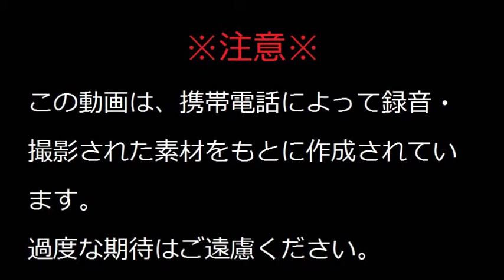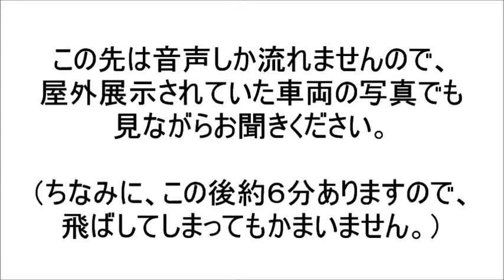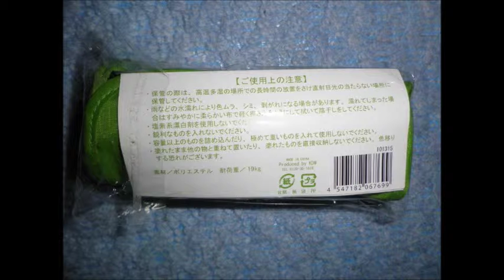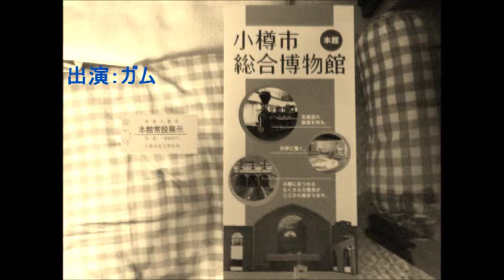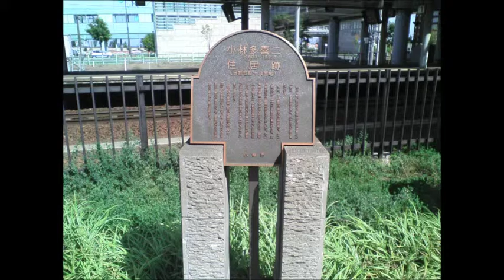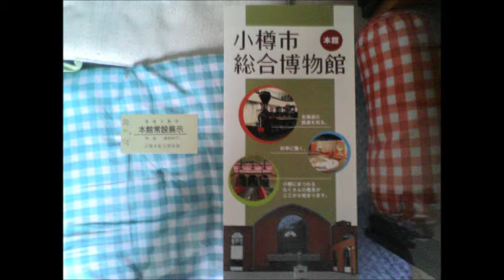北海道鉄道130周年記念スタンプラリーの旅 #08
※この動画は2011/04/13にニコニコ動画に投稿した動画となります。
以下、オリジナル説明文

どうも、ガムです。最終回です。
初投稿の動画シリーズがようやく終わりを迎えました。
言いたいことはいろいろありますが、そんなにココには書けないので一つだけ。皆さん！誰にでも動画は作れますよ！！それだけでもわかってもらえたら幸いです。
それでは、また次回作であいましょう。

↑LAST
↓NEXT

本シリーズは、携帯電話で撮影・録音されています。画質や音質は、その程度の低さです。そのことを踏まえたうえでご視聴ください。